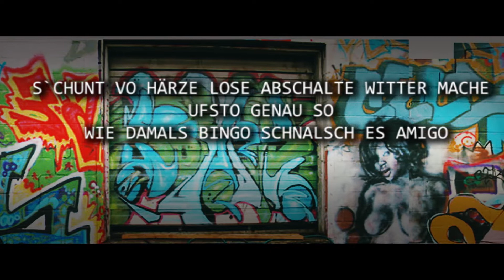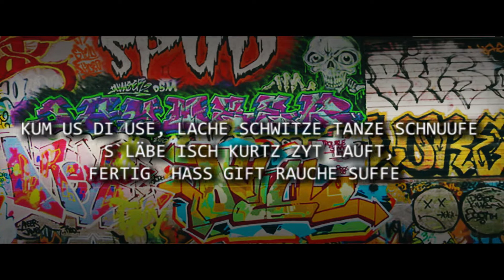Greecosoph - Bingo (Lyric-Video)